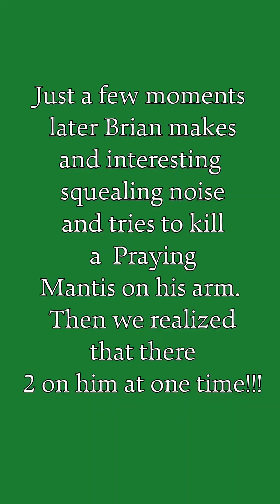I Can't With Nature, Y'all!